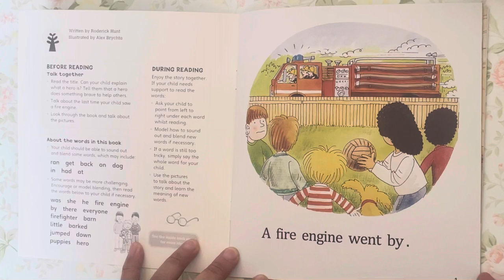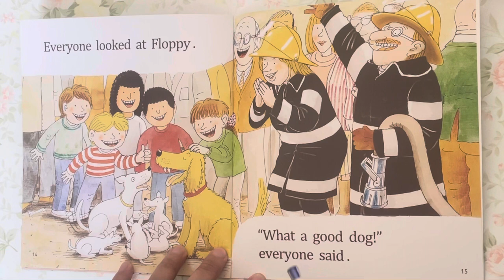Native English: Oxford Reading Tree - Level 2 - Floppy the Hero (Read by Miss Tracy)